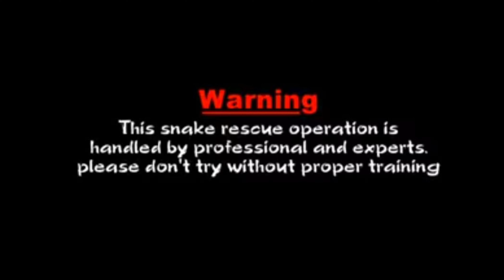गोशाला के मेडिकल स्टोर मे घुसा Black Royal Snake 😱😱 फिर उस का रेस्क्यु किया।।snake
गोशाला के मेडिकल स्टोर मे घुसा Black Royal Snake 😱😱 फिर उस का रेस्क्यु किया।।

दोस्तों, मेरे भारत देश में, हर साल सांपो के काटने से लगभग 50 हजार लोगो की दर्दनाक मौत हो जाती है। जिनमे से 97% मौते ग्रामीण क्षेत्रों में होती है। जिसके प्रमुख जिम्मेदार, भारत में फैले अंधविश्वास, तंत्र-मंत्र, जड़ी-बूटी एवं झाड़-फूक है। दोस्तों, मैं 'अरविन्द सैनी' अपनी छोटी सी टीम से साथ, गांव-समाज, जन-जन को जागरूक करने हेतु प्रयासरत हूं। मेरा उद्देश्य सांपो से इंसान को और इंसान से सांपो को बचाने का है। मैं सोशल मीडिया के माध्यम से जन-जागरूकता एक संदेश के रूप में, आप तक पहुंचा रहा हूं, जिसमे आपके प्यार-आशीर्वाद की कामना करता हूं। किसी त्रुटि पर क्षमा प्रार्थी हूं।

rinku snake catcher

ghonas snake bite

chandan boda snake bite

saap

cobra snake

viper

russell viper

common krait snake

black snake

dhaman snake

rat snake

snakes

snake video

snake discovery

snake island

snake videos

snake cobra

wildlife

wildlife animals 4k

snake documentary

animal rescue

snake rescue

crazy xyz snake rescue

king cobra rescue in india

king cobra rescue

cobra saap

python

king cobra

monitor lizard

mongoose vs snake

snake catching

snake catcher video

sarpmitra

snake catcher

big snake video

naagmani

venom

snake fight

snake vs mongoose real fight

snake and mongoose fight

naag

naag nagin

animal

reptiles

spitting cobra

flying snake

most dangerous snake

highly venomous snake

snake saver

sarpmitra

snake training

snake bite

giant snake

snake attack

big snake

biggest snake

biggest snake ever found

snake cid snake egg

snake milker

snake venom

amazing facts

largest snake

huge snake

snake song

snake earth

snake prank

snake movie

snake eyes

anaconda snake

python snake

indian cobra snake

cobra snake in hindi

russell viper snake

cobra bite

cobra snake bite effects

cobra snake venom effect

venomous snakes

poisonous snakes

most venomous snake in india

most venomous snake in world

highly venomous snake in india

highly venomous snake in world

sabse vishaila saamp

sabse jahrila saap

jahrila saamp ka video

jahrila saamp kon sa hai

jahrila saamp cid

jahrila saamp ki video dikhao

jahrila saamp ki jankari

jahrila saamp ki kahani

sabse bara saamp

saamp ki video songs

sabse lamba saap

khatarnak saamp ki video

sabse khatarnak saamp

saap ka video

viper bite

snake catcher bitten by cobra snake

snake catcher bitten by russell viper snake

snake rescuer bitten by russell viper

snake rescuer bitten by cobra snake

saap bite

king cobra bite snake catcher

snake catcher

live snake bite

catching snakes

darts

snakes of instagram

snake skin

snake lover

snake charmar

snake bite snake charmer

snake bite snake rescuer

snake bite snake saver

snake bite snake catcher

king cobra bite

Sarpmitra Akash Jadhav Ahmednagar

Snake video

Snake training Snake handling